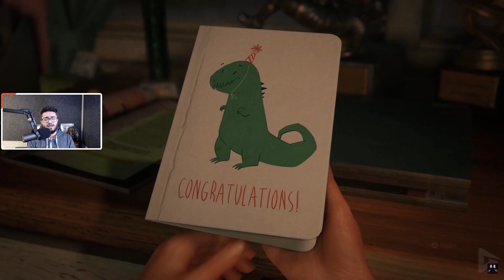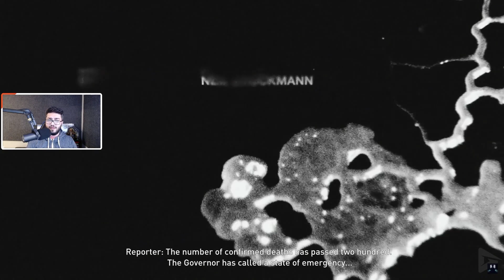[EP.1 Spoilers] NOT Another Terrible Video Game Adaptation | The Last of Us HBO Episode 1 Review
I talk about my thoughts on the latest video game adaptation The Last of Us HBO Show... is it good?

Platinum+
Strictly Gaming

Platinum Tier
Dandee
D Luffy
Aaron Hall

Bronze Tier
abbas khoudeida
Max Hutchinson
KurdishWarri0r
Metin Ibrahim
Sam. D
Snow Fever